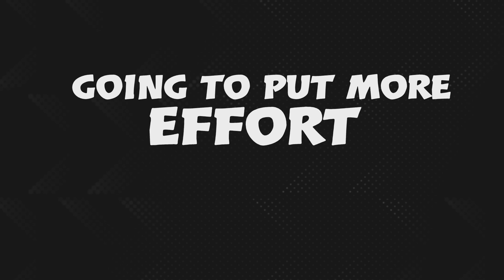My Videos Are Going To Change FOREVER!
I really hope you guys enjoy this effort I’m putting in—top of that, I’m gonna be using a face cam and mic MUCH MORE OFTEN, but definitely always a mic!